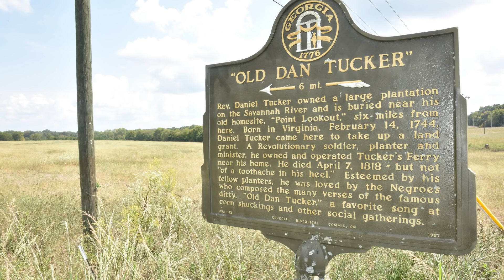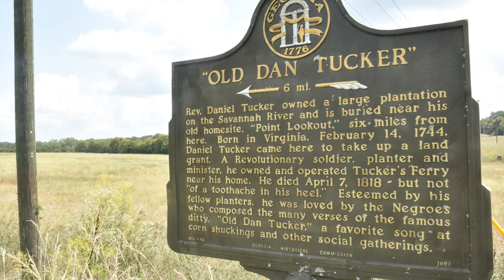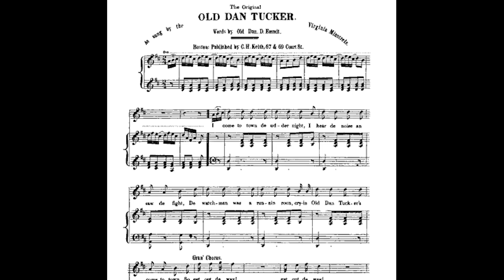TRY NOT TO SING ALONG - Old Dan Tucker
Every time I hear the song “Old Dan Tucker,” I get an earworm for days! So, we decided to explore the man, Daniel Tucker, and try to figure out why anyone would write a song about him and how that song would have such longevity. We trekked through Elberton GA and up near Russell Lake until we found the picturesque quarter-mile trail that took us back to the small cemetery where Daniel Tucker was buried. He was a reverend and a Captain in the Virginia militia during the Revolutionary War. He was also a planter and a ferry operator. He seemed to live an adventurous life that was destined to be immortalized in song. Watch, listen and tap your foot as you learn about Old Dan Tucker.

EPISODE TRANSCRIPT

If you grew up in the south during the early part of the 20th century, chances are you have heard the song Old Dan Tucker. Folk musicians around the country have recorded it and even Bruce Springsteen has his version on an album. But who was Old Dan Tucker and where did this song come from?

A few years ago, I made a trip to north Georgia in search of Old Dan Tucker’s grave. To say it is difficult to find would be an understatement. I was out alone, the wind above me was blowing through the trees and nearby, a crow chimed in as to harass me for my futile search. I never found the grave…but was still very curious.

Years later, I made another trip to this rural area near Elberton, Georgia and found the grave. It is on a bluff overlooking Lake Russell in a very wooded area, far from the main roadway. Resting beside him are headstones for family members and I am told, that nearby, once stood his plantation home. Overlooking an undammed Savannah River high on a bluff…this must have been a pretty wild place during Old Dan Tucker’s time.

But who was Old Dan Tucker and why a song about this man?

According to a Georgia Historical marker nearby: Rev. Daniel Tucker owned a large plantation on the Savannah River and is buried near his old homesite, “Point Lookout,” six miles from here. Born in Virginia, February 14 in the mid-1700s, Daniel Tucker came here to take up a land grant.

It turns out Reverend Tucker had fought in the American Revolution. He was also a planter and a ferry operator, running Tucker’s Ferry near his home. But, he became very close with slaves because of his calling as a minister, spending time praying and singing with all races. Hence the slaves came up with the song Old Dan Tucker. So, what about the song?

According to Wikipedia:
There are as many variants of the song "Old Dan Tucker", also known as "Ole Dan Tucker", "Dan Tucker", and other variants. Its origins remain obscure; the tune may have come from oral tradition, and the words may have been written by songwriter and performer Dan Emmett. “

The song became a minstrel hit and was popularized as “Old Dan Tucker” in 1843. Listening to the song, the lyrics address Tucker directly saying “You’re too late to get your supper…” The thinking is that due to his trade and busy life, he was often late and had to scrounge for something to eat because he missed supper.  On April 7th, 1818 Daniel Tucker passed away.  The song, Old Dan Tucker continued long after his passing and was a favorite at corn shuckings and other social gatherings.

LOCATION
Old Dan Tucker Cemetery Road, Elberton GA 30635
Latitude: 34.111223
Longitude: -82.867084